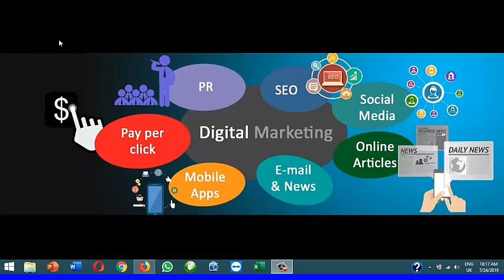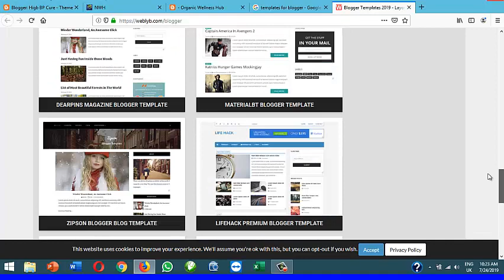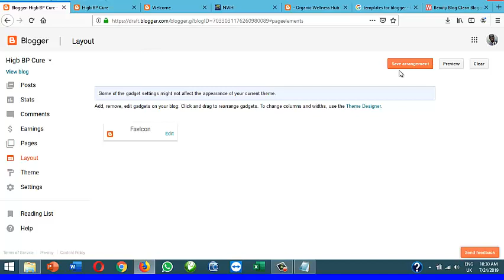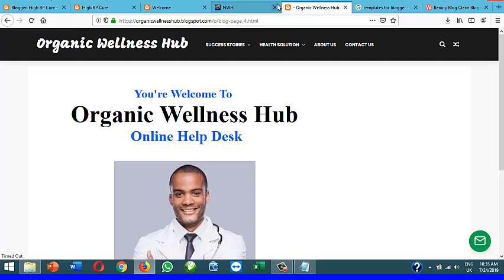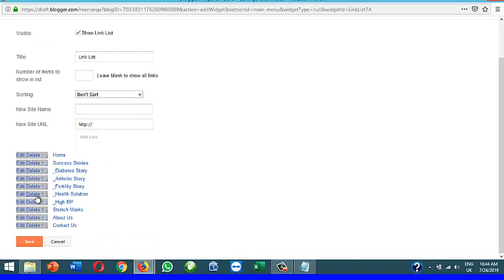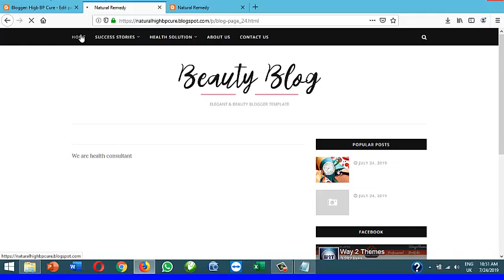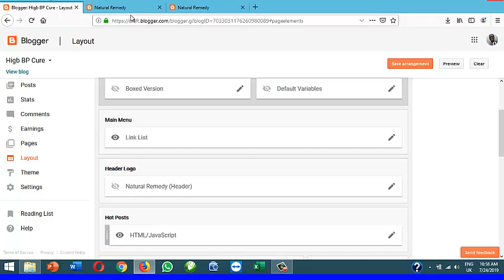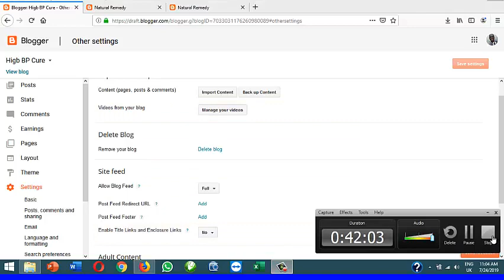Complete Blogger Tutorial For General Website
This is a POWERFUL COMPLETE BLOGGER TUTORIAL FOR A PERFECT BLOGGER WEBSITE.